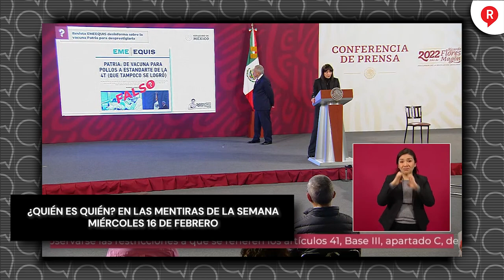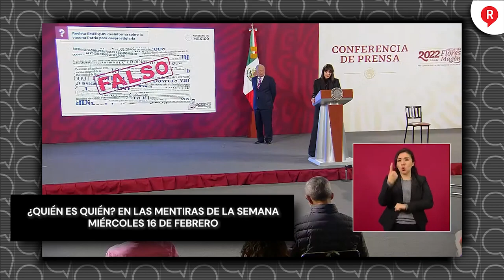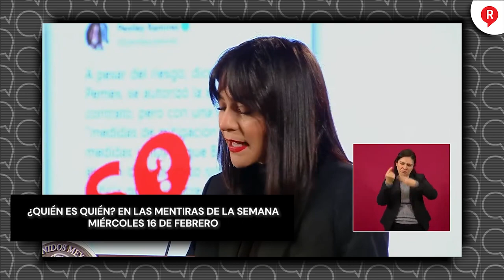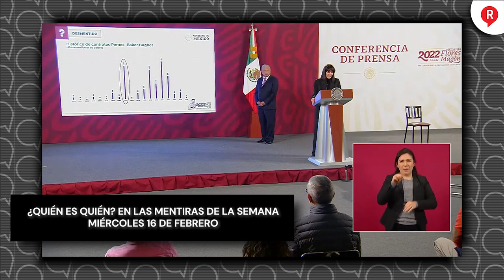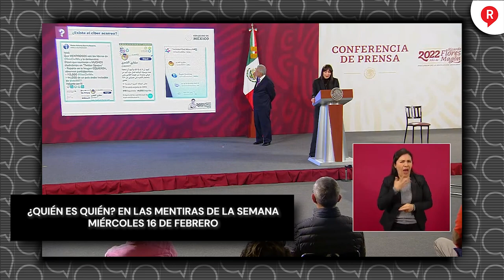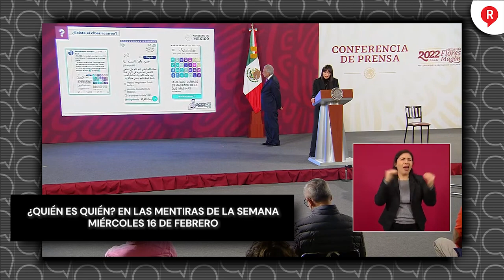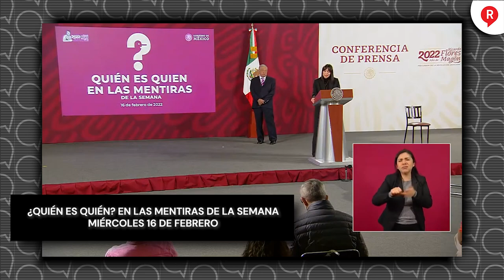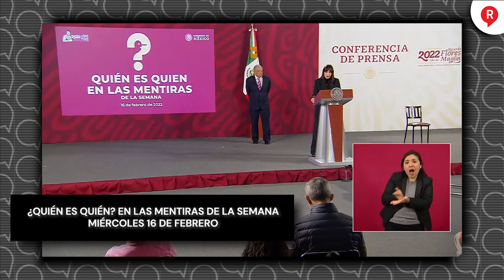¿QUIÉN ES QUIEN? Estos son los Comunicadores y Medios mentirosos de la semana 16 de Febrero de 2022